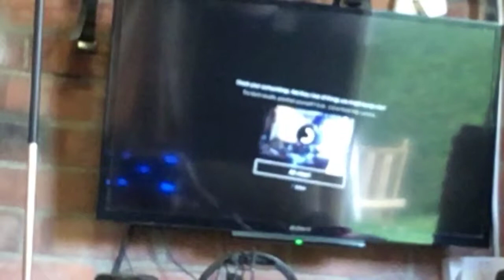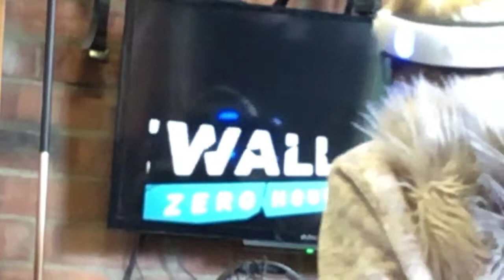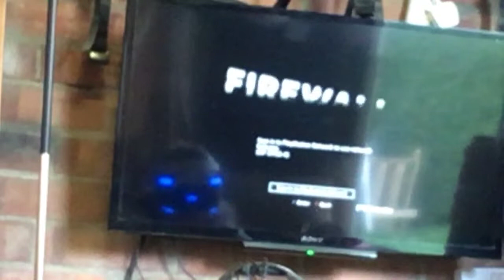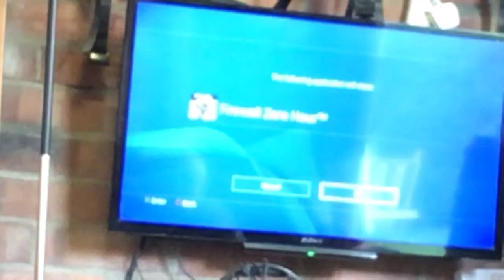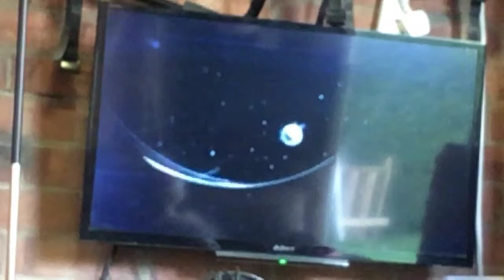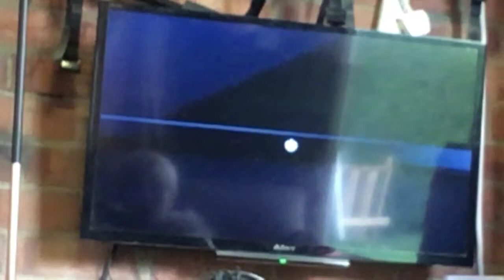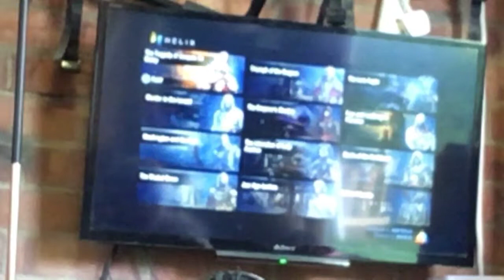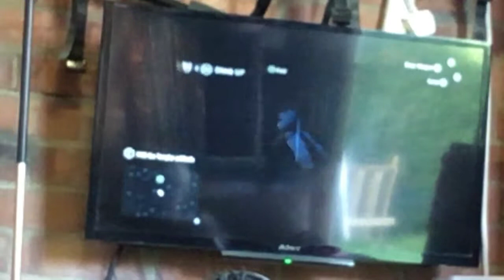I stole an apple —Assassins creed unity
Sorry about end.     STILL having problems with YouTube.     Hope you enjoy this amazing game